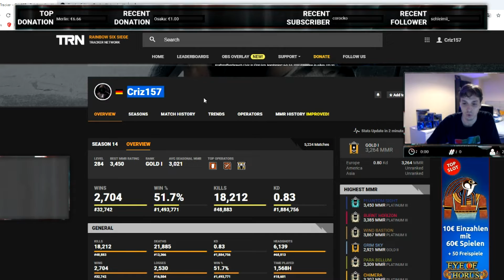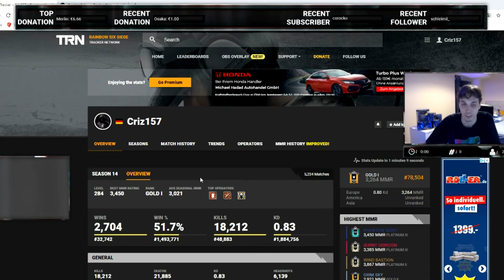24 STUNDEN STREAM (R6-Stats) / Stats vor den 24 Stunden [Facecam|German] Rainbow Six Siege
◄Gebrüder Games Präsentiert ab :►
Let´s Play Live Tom Clancy’s Rainbow Six Siege [Deutsch/German]
●Tom Clancy’s Rainbow Six Siege gespielt von Criz Games
●Tom Clancy’s Rainbow Six Siege Amazon Link der Gebrüder Games
Kills: 18212 Messerkills: 666 Wins:2704 K/D 0,83

Tom Clancy’s Rainbow Six Siege ist ein taktischer Ego-Shooter, der zur Computerspielserie Rainbow Six gehört. Das Spiel wurde von Ubisoft Montreal entwickelt und veröffentlicht von Ubisoft. Das Spiel wurde auf der Electronic Entertainment Expo (E3) 2014 in Los Angeles erstmals angekündigt und im Dezember 2015 für Windows, Xbox One und PlayStation 4 veröffentlicht. Mit der Ankündigung von „Siege“ wurde Rainbow 6: Patriots abgebrochen, welches ursprünglich als Nachfolger von Rainbow Six: Vegas 2 erscheinen sollte. Mit Rainbow Six Siege wird die Computerspielserie neu ausgerichtet, indem es den Fokus auf den Mehrspieler-Modus legt; eine Kampagne gibt es nicht, nur sogenannte „Situationen“ und "Terroristen-Jagden", welche Einzelspieler-Trainings darstellen sollen.
►WIE KANN ICH Spenden?

◄◄Tägliche Livestream►►

Die Gebrüder Games präsentieren das Beste vom Besten in Ihren Livestreams.
Außerdem gibt es noch neben den Livestreams und regelmäßigen Uploads von Videos (15 Uhr),
auch viele andere Formate, die dich ansprechen.
Wir streamen über Twitch und Youtube !
Checkt die Links in den Beschreibungen ab.

Peace Out
Le8j
◄◄Danke für die 1K►►